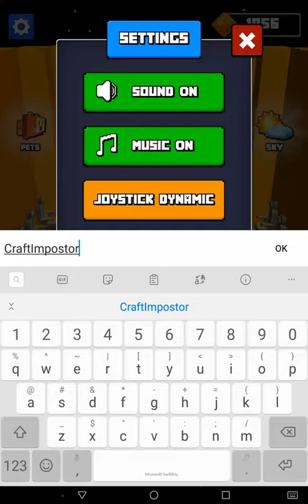Impostor vs Craftsman - Gameplay Part 1 Levels 1-9 (Android, iOS)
Impostor vs Craftsman - Gameplay Walkthrough (by OneSoft Global PTE. LTD.) - All Levels

📜Game Description

Keep an eye on your team, there is an impostor hiding us. Can you catch the imposter among crewmates fast?

Play impostor vs craftman game in imposter or crewmate mode, do tasks together, or kill them all.

HOW TO PLAY:
- Tap to move around the space ship, kill the crewmates, and sabotage the objects.
- When you kill everyone without getting noticed, the level is completed.

FEATURES:
- Easy controls
- 3D pixel art style.
- Nice and smooth graphics!